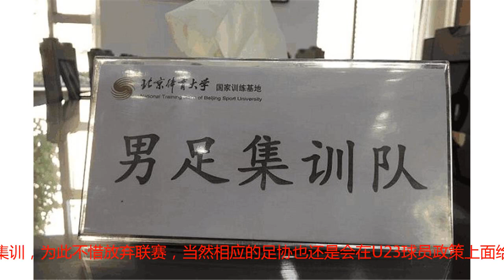男足集训队有先例，15年前沈祥福带领国奥白金一代以失败告终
本届国足集训营引起了所有球迷和媒体的关注，毕竟按照我们平时的想法一般都是有国家队比赛之前才开始集训，没有国家队比赛球员自然是要回到给他们发薪水和奖金的俱乐部，但是因为足协的一则公告，让55名球员哪怕是没有国家队比赛任务也要集训，为此不惜放弃联赛，当然相应的足协也还是会在U23球员政策上面给予放行，这么多的球员集合在一起统一的名称叫做国足集训营。国足集训营现在已经集结完毕了，球员们现在依旧是在北京，他们要进行体测，之后才是去军训，然后在飞往昆明进行集训，在这段时间他们的训练和足球的相关度并不大，我们也通过视频看到了这些球员们在通过游戏培养默契度，这其中就有很多我们小的时候玩的拍手游戏等等，可以说这几天的国足集训营球员还是很轻松的，不过之后的军训可想而知肯定会非常累。这次国足集训营的时间大概是两个月的时间，很多人都表示这样损害俱乐部和联赛利益是否真的对于中国足球有好处，要知道之前中国足球并非没有先例，这件事还真的和本次国足集训营的总教练沈祥福有关系。那是在2003年，中国国奥进行了为期四个月整整120天的集训，当然并非是一次就封闭训练120天，而是分为多次，目的自然是为了参加一年之后的雅典